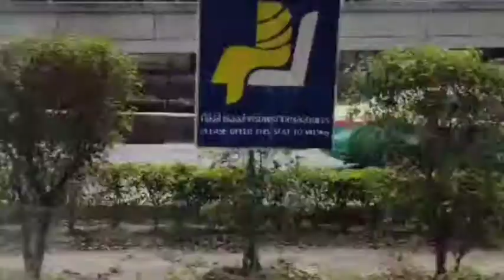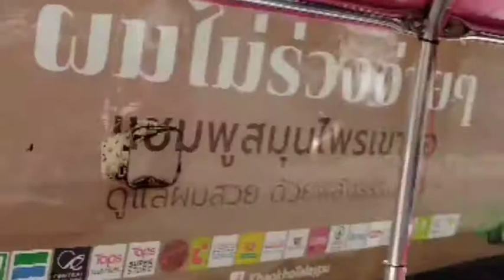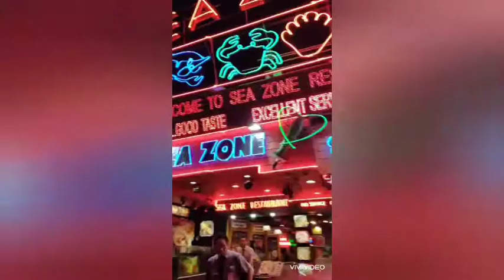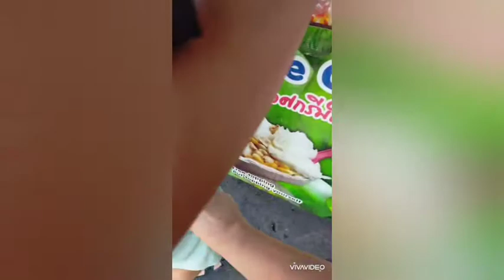Travel Asia Thailand ( Bangkok) part 1